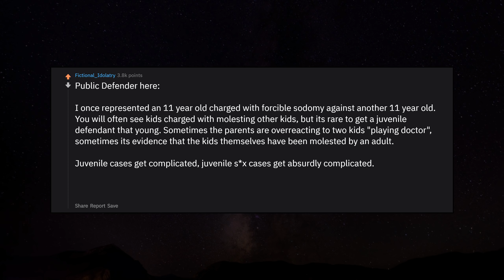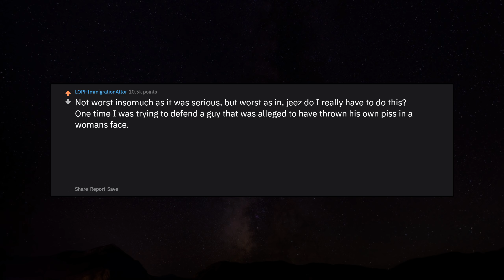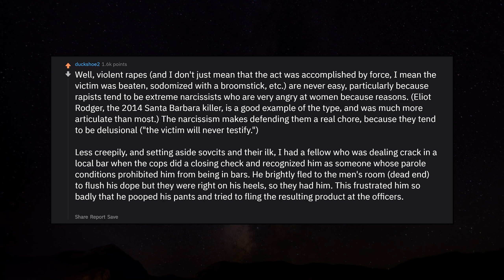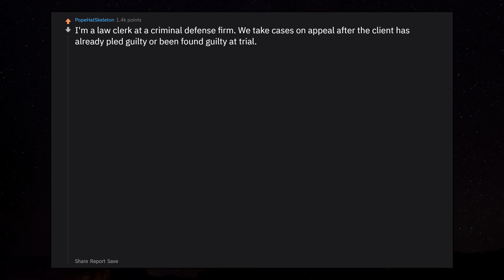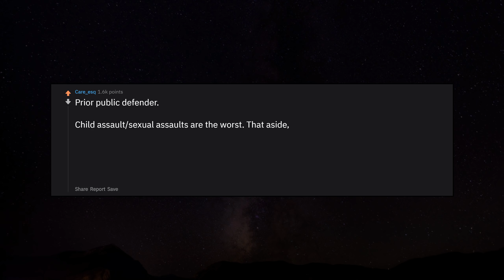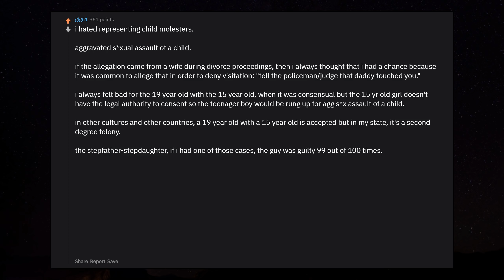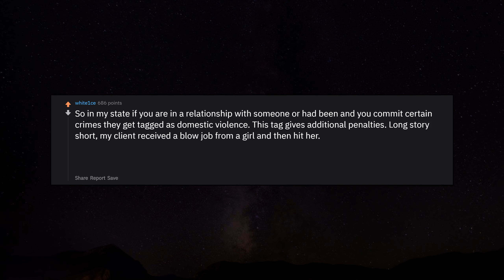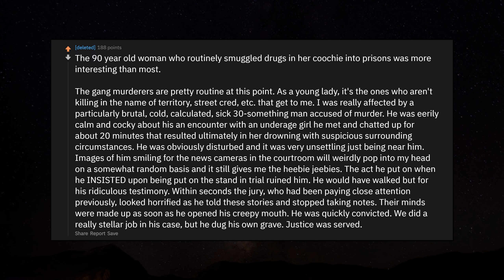Lawyers, what is the worst offense you ever had to defend? r/AskReddit Reddit Stories | Top Posts